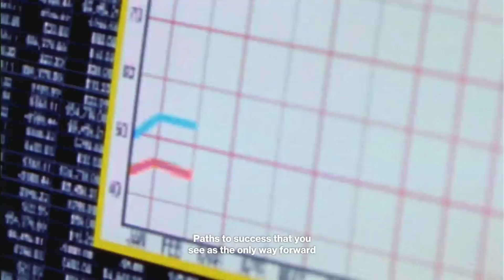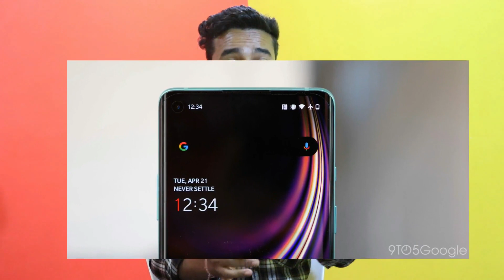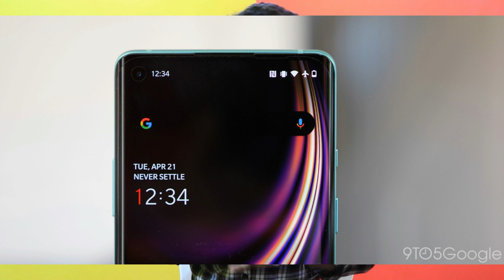OnePlus Z "NORD" 5G - New Official Specification | Price | Launch Date in India | Upcoming One Plus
Guys iss video me humne upcoming phone one plus ke Nord ke baare me baat kiye hain hum bahut dino se sun rahe hain ki one plus ka koi midrange phone market me aa raha hain. Wahu one plus phone Nord name se market me aa Raha Hain aaj ki video me maine iske kuch specification ke baare me bataya hain I hope video Pasand aayegi aap logo ko.

Rumors about OnePlus' upcoming mid-range handset have been largely conflicting when it comes to the chipset. The first reports said that MediaTek's Dimensity 1000 will be the heart of the phone but the Snapdragon 765G has been thrown around lately. Well, there's no room for doubt anymore all thanks to Qualcomm and OnePlus itself. In a tweet that has been taken down since, Qualcomm's EU branch said that they "are excited to work with OnePlus as they embark on new beginnings" hinting that thecompany's next smartphone will be powered by the 5G-compatible Snapdragon chipset. T

This was further confirmed by the co-founder Carl Pei in an interview with TechRadar. He said that the Nord will employ the Snapdragon 765G chipset making it an affordable 5G-enabled handset Video Source-TT Technology,Oneplus